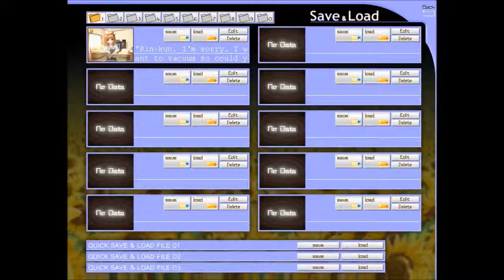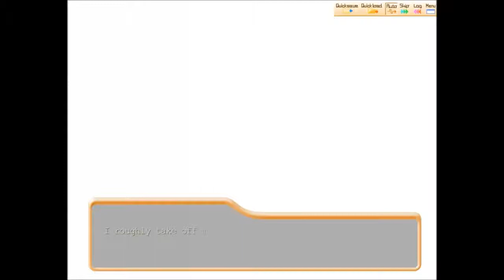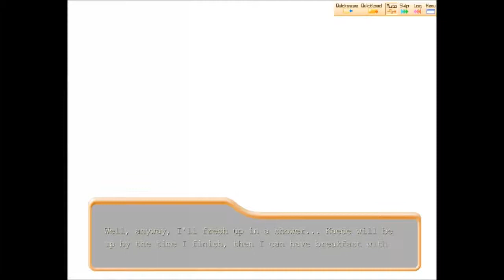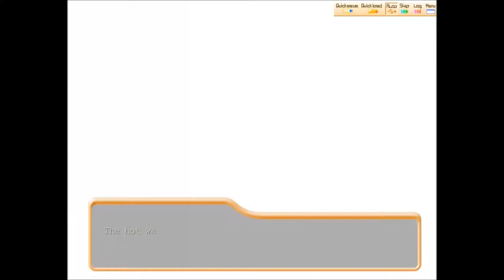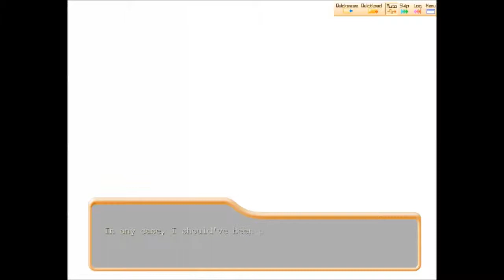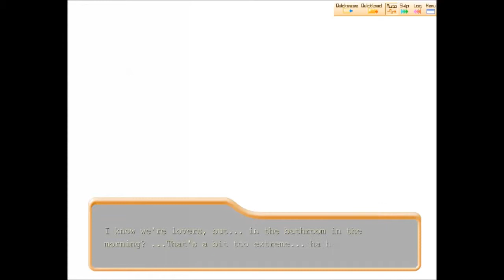Shuffle! Playthrough Part 26 (Kaede Route)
NOTE: This part of the game contained h-scene which i hat to cut it through Windows Live Movie Maker

This an revised from the old one that i abaonded it.

Ever since i used to make a lot of eroge games coming in the next month, i decided to take a role as an gamer.

Shffule! game belongs to Navel.